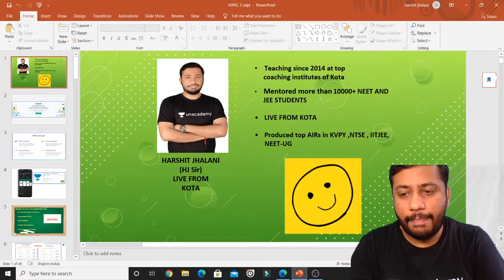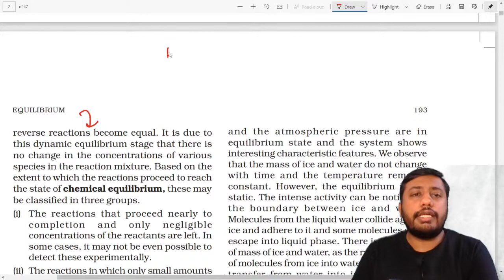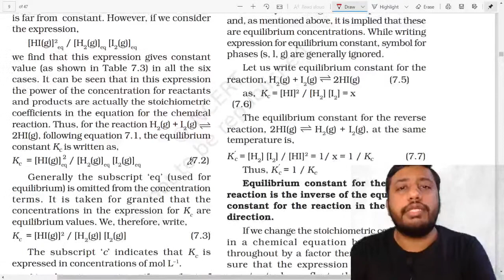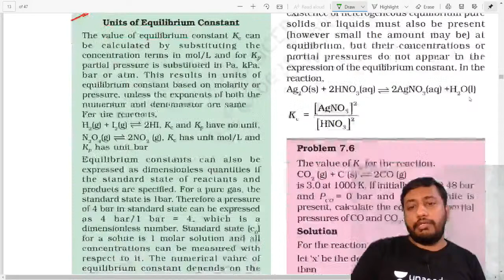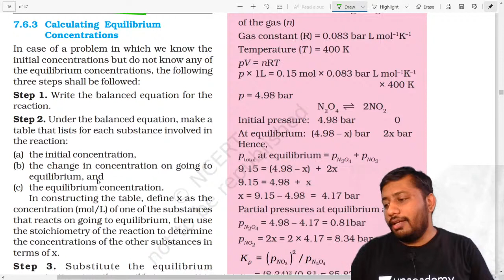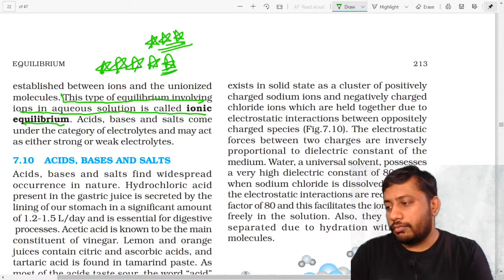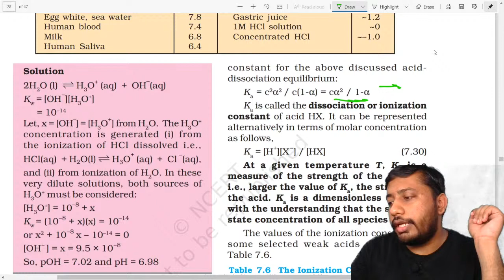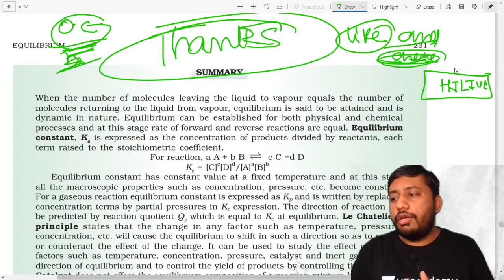Chemical and ionic Equilibrium | Decode Physical Chemistry | NCERT Line By Line | NEET 2020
In this session, we will discuss on the Chemical and ionic Equilibrium.

Harshit Jhalani and other top educators are teaching live on Unacademy Subscription.

Unacademy Subscription Benefits:

1. Learn from your favorite teacher
2. Dedicated DOUBT sessions
3. One Subscription, Unlimited Access
4. Real-time interaction with Teachers
5. You can ask doubts in a live class
6. Limited students
7. Download the videos & watch offline